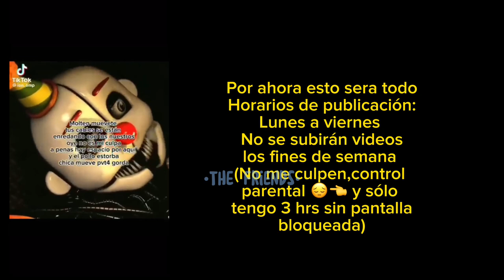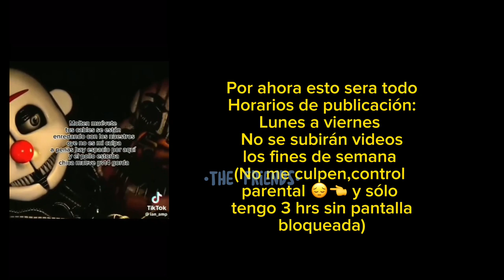Countryhumans reaccionan a….||Chile y Argentina||parte 1/2||•The Friends•